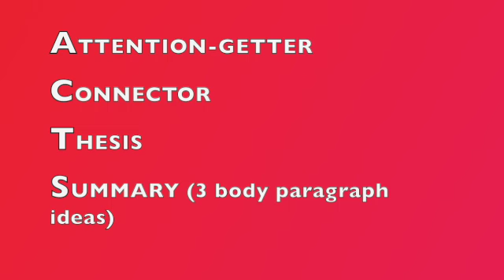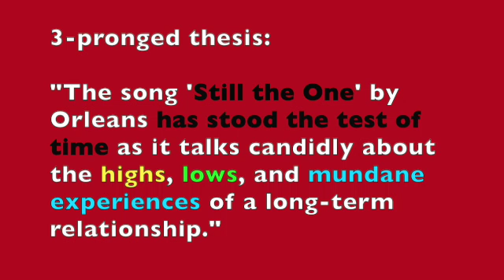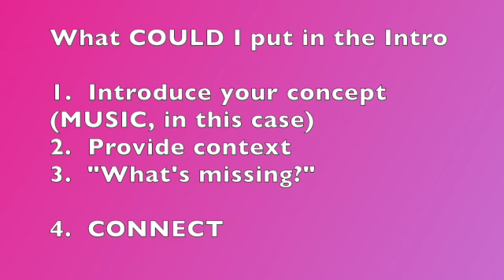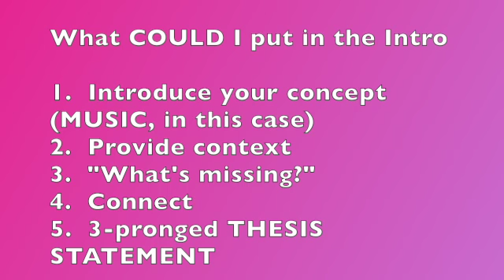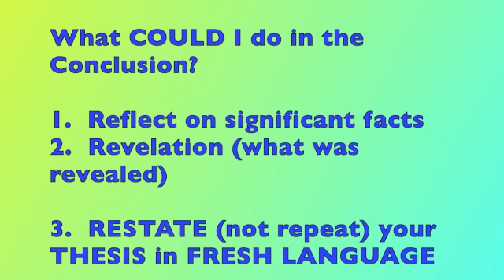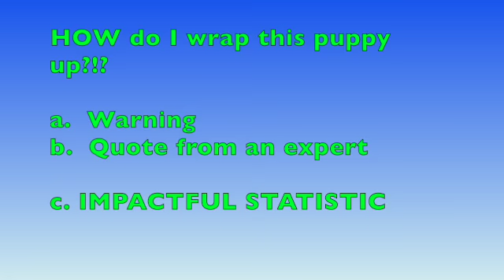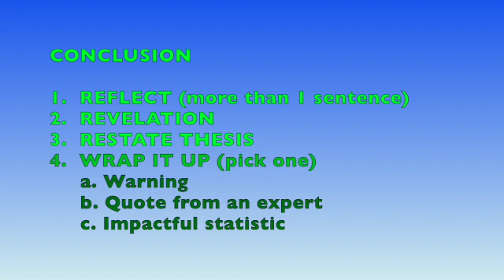The Intro & Conclusion SD 480p